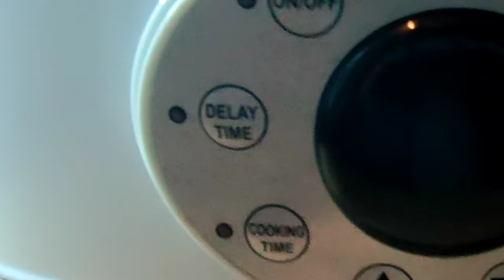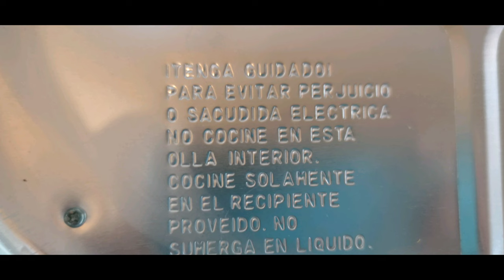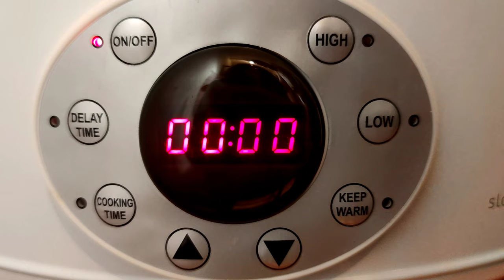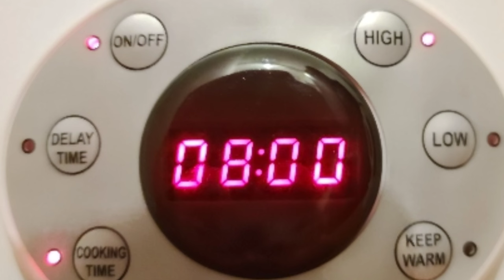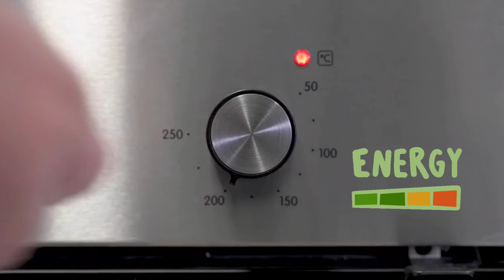¿QUE ES UNA OLLA DE COCCION LENTA? Slow Cooker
Hola, bienvenid@ a  @cocinainteligente,  espero de corazón que hayas recibido el año 2023 con salud, alegría y entusiasmo. Deseo que siempre estés conectado a tu corazón ❤️ para que ames, agradezcas y sueltes todo lo que no está alineado con tu esencia y te vuelvas el dueño de tu vida y responsable de tu salud.

En este nuevo año abriremos otra sección, hablaremos de utensilios de cocina y electrodomésticos  y vamos a iniciar con la olla de cocción lenta o Slow Cooker.  Sabes que es una olla de cocción lenta? Aquí te lo explico todo.

Es importante destacar que este contenido no está promocionado por ninguna marca, solo hablare de los beneficios de estas ollas sin recomendar ninguna específicamente.

Aquí tiene los tiempos si quieres ir directamente a un tema:

0:00 Inicio
0:30 Contenido no promocionado
0:41 ¿Qué es la cocción lenta?
1:36 ¿Qué es una olla de cocción lenta, características /slow cooker?
3:15 Número 1: El sabor de los alimentos se incrementa
3:42 Número 2: Carnes más tiernas
4:24 Número 3: Preparaciones más saludables
5:09 Número 4: Cocina sola, ahorras tiempo.
5:46 Número 5: Cocción más pareja
6:05 Número 6: Reduces el consumo de energía
7:14 Número 7: Seguridad y materiales
8:08 Número 8: Fácil de limpiar
8:37 Número 9: Económicas
8:53 Número 10: Múltiples preparaciones
9:17 Despedida

Si te gustó este video déjame un like y  comparte que con eso nos ayudas un muchísimo,  nos gustaría llegar a los 1000 este mes de enero.🎇🎆🎉